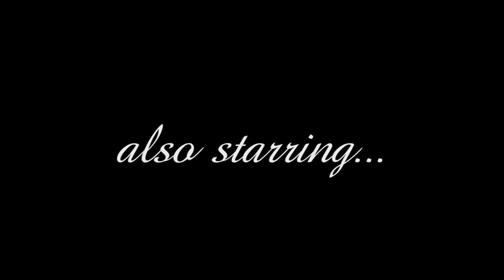Every Romantic Comedy Ever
Coming soon to a theater near you: every romantic comedy that has ever existed.